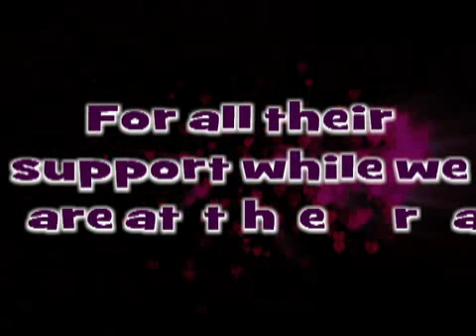Malvern 3-25-2012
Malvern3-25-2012